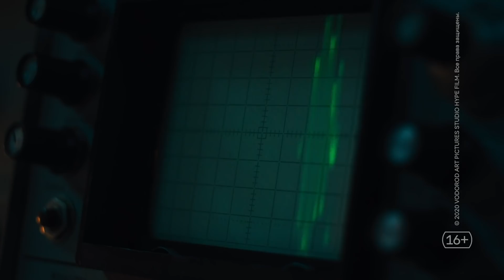«Спутник» (2020). Трейлер фильма. Оксана Акиньшина, Петр Федоров, Федор Бондарчук и др.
Суперпремьера: большое кино сразу на ваших экранах! Впервые в истории крупнейшая премьера фильма сразу в онлайн-кинотеатре.

Советский космонавт, переживший загадочную катастрофу, привозит в собственном теле инопланетную форму жизни. Врач из секретной лаборатории Татьяна пытается обезвредить монстра, от которого можно ждать все что угодно. Оксана Акиньшина, Петр Федоров и Федор Бондарчук в фантастическом триллере режиссера Егора Абраменко «Спутник» от создателей блокбастеров «Притяжение» и «Лед».